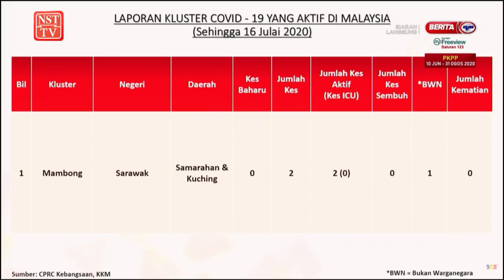Kluster Mambong - 2 kes positif, 68 masih menunggu keputusan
Ketua Pengarah Kesihatan Datuk Dr Noor Hisham Abdullah berkata, terdapat satu kluster baharu iaitu Kluster Mambong di Samarahan dan Kuching, Sarawak.

Beliau berkata, dua individu positif manakala 70 sudah menjalani saringan dan punca jangkitan masih dalam siasatan.